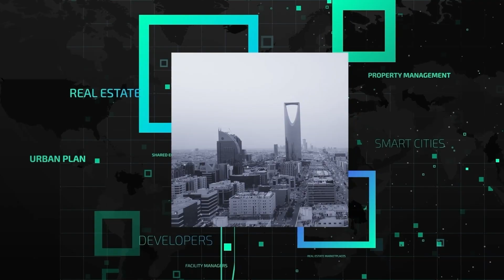Unlocking Smart Buildings with MRI Software: The Hub by Built Environment ME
Marisha Singh, Editor of Built Environment ME magazine speaks to James Massey, Managing Director at MRI Software to understand how MRI Software helps filter & prioritise building sensor data, Role of AI in managing infrastructure at scale and the criticality of sound data strategy.

Massey expands on the firm's Agora platform and reveals future trends that will shape the built industry.